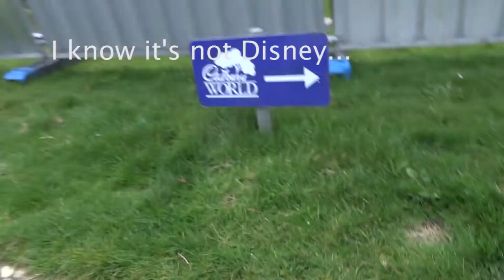I expect Chocolate for breakfast | Letters to Jill #4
In which I make a very bad video about my trip to Cadbury world without mentioning the fact I'm allergic to chocolate.